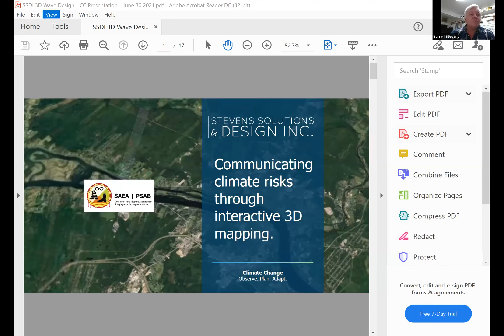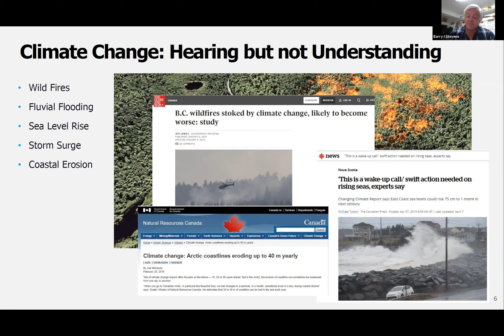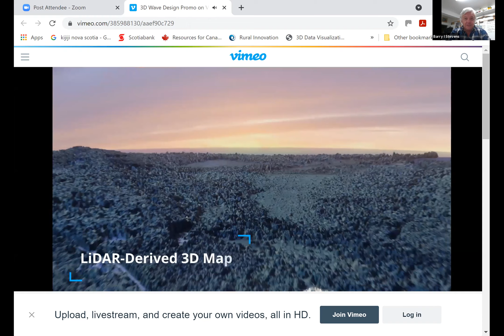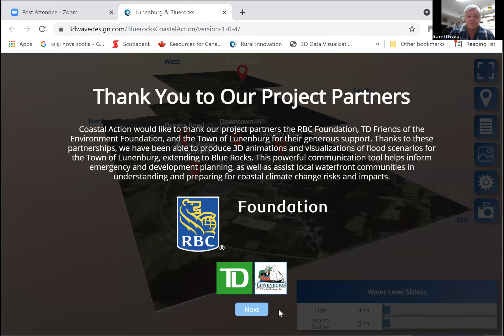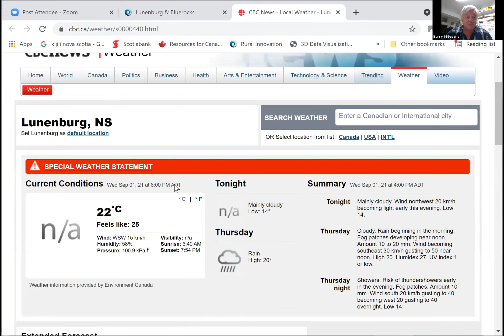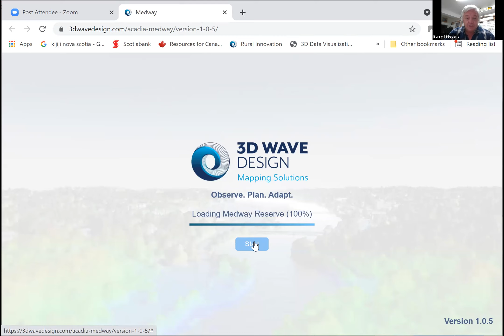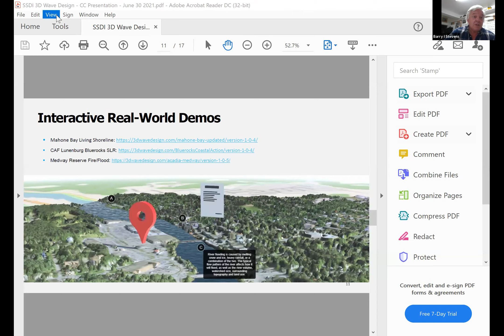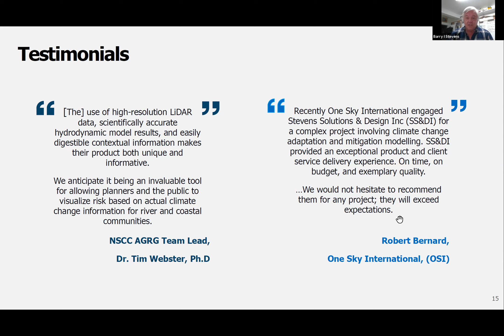Cando and Innovate BC - Interactive 3D Mapping - Barry Stevens -Sept. 01 2021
Title: Communicating climate risks through interactive 3D mapping

With Barry Stevens:

Description:
As SS&DI focused its R&D efforts to Climate Change adaptation visualization software, 3D Wave Design Mapping Solutions was born. 3D Wave Design has developed close relationships with environmental, First Nations and applied geomatics research groups, particularly in relation to wildfire and inland flood risk assessments and global warming induced sea-level rise prediction and simulation. SS&DI/3DWave’s 3D proprietary LiDAR ingestion software/WebGL visualizations have been used by Atlantic Canadian towns, Municipalities and First Nation communities to demonstrate risks and to develop engineered mitigation solutions for council and public review.

Speaker: Barry Stevens
As a Mi’kmaq Acadia First Nation community member, Barry has held positions in both management and engineering roles in advanced development laboratories, anti-submarine warfare product design, HF
communications, business development and consulting, training, product sales, and production management.

At his last place of employment, he was V.P. of Operations. In 2001, Barry launched Stevens Solutions & Design Inc. (SS&DI) and has supplied communications and custom electronic hardware designs/software
solutions for use in corporate communications, instruction and eLearning, security, defence, government agencies, global corporations, non-profits, and Indigenous organizations.

As SS&DI focused its R&D efforts to Climate Change adaptation visualization software, 3D Wave Design Mapping Solutions was born. 3D Wave Design has developed close relationships with environmental, First Nations and applied geomatics research groups, particularly in relation to wildfire and inland flood risk assessments and global warming induced sea-level rise prediction and simulation.

SS&DI/3DWave’s 3D proprietary LiDAR ingestion software/WebGL visualizations have been used by Atlantic Canadian towns, Municipalities and First Nation communities to demonstrate risks and to develop engineered mitigation solutions for council and public review.

Barry has sat on numerous Indigenous and non-indigenous boards and committees including:

• As a regional zone Chief for the Native Council of Nova Scotia,
• NCNS Indigenous Citizenship committee member,
• Nations in a Circle indigenous heritage and culture society, founding Board Member,
• Nova Scotia Indigenous Tourism Enterprise Network, founding Board Member,
• Coastal Action Foundation Board Member,
• JEDI Indigenous Entrepreneur Consultant/Mentor,
• Mahone Bay Museum Advisory committee member,
• Indigenous Consultant for NSCC’s CPET educational program,
• Indigenous Consultant for Canada’s Ocean Super Cluster AOSP Vitality program.
• Barry’s traditional Mi’kmaq petroglyph artwork has been acquired by the Smithsonian’s Museum of the North American Indian.
• Level III Security Clearance held.
• NATO NCAGE Supplier.

Barry resides with his wife Mary, in Mahone Bay, Nova Scotia.